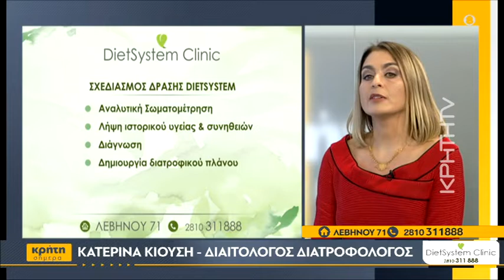Παχυσαρκία: Η Νόσος & Πώς Αντιμετωπίζεται